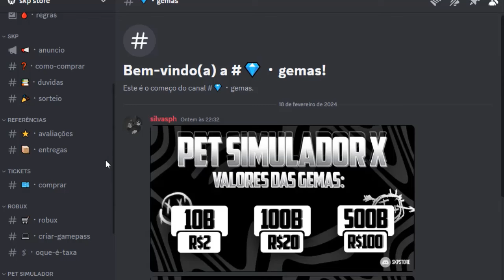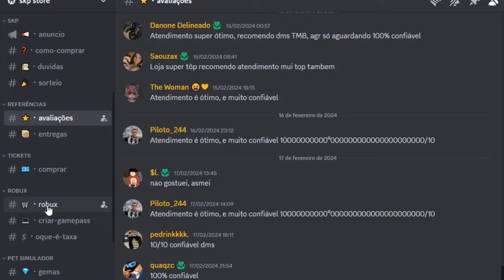SAIU!! 5 NOVOS CODES + NOVO EVENTO DE PORTAIS SECRETOS! UPDATE 2 NO ANIME LAST STAND!!